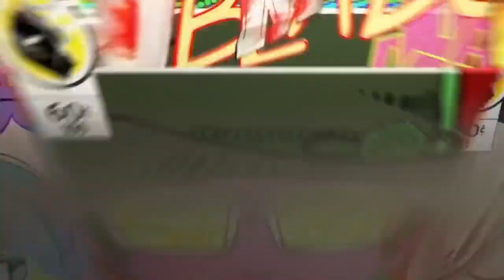Fortnite RP TERREUR FLUO TROMPE NOMADE avec BATMAN ! Court Métrage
Dans cette vidéo : Fortnite RP TERREUR FLUO TROMPE NOMADE avec BATMAN ! Court Métrage

➤🔥 Mon code créateur dans la boutique : xNaisse

🔥TOP DONATEURS🔥

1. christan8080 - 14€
2. Zacoxa - 12.5$CA
3. Louis Nicolas - 5,60€
4. Eymen - 5€
6. Debil Yt - 2,79$CA
7. TheTomGG - 1,00$CA

Seul les BG mettent le code xNaisse...